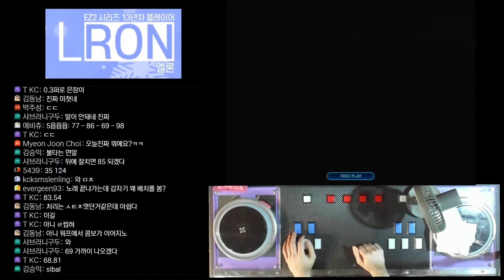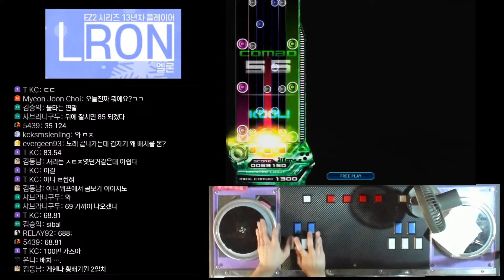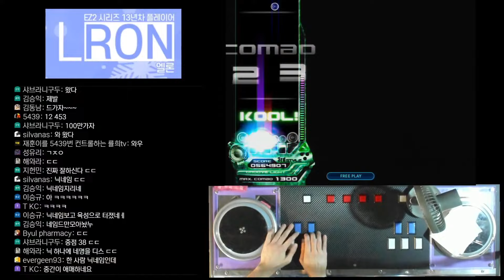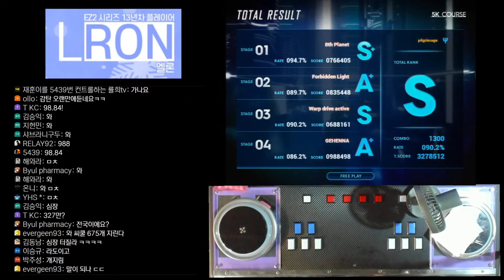EZ2AC 현 최고난이도 최초 S랭크 달성의 순간 한판 하면 실신해서 쓰러집니다.. EZ2ON에서 공개될날이 머지 않았다 - Pilgrimage [ EZ2AC FINAL EX ]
개인기록 자주 물어보시고 요청도 있어서 올려봅니다!

12/31에 했던 방송분이에요

포비든이 정말 아까웠던 순간 !

나머지 3개는 평균치 + 오버라서 잘했는데 그래서 개인기록이 나왔었던?